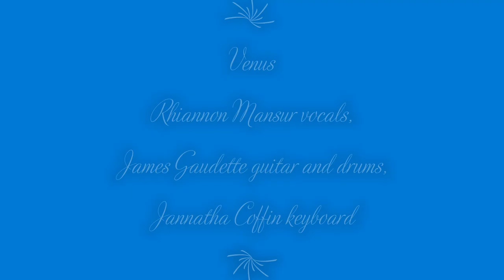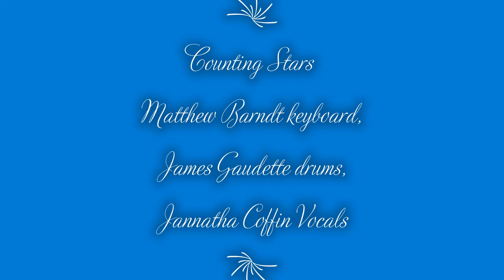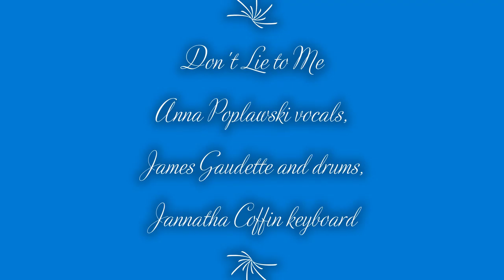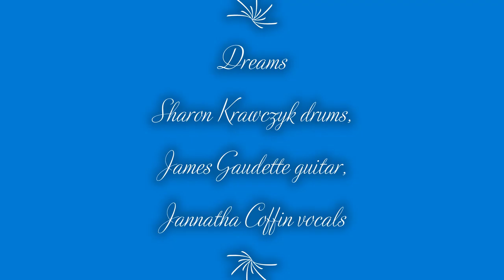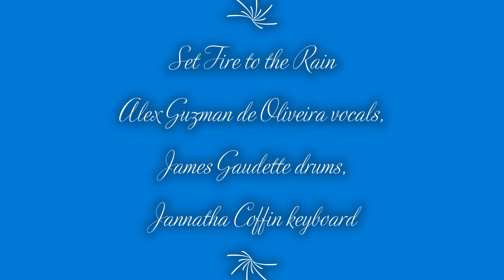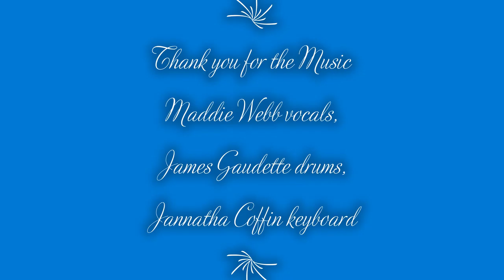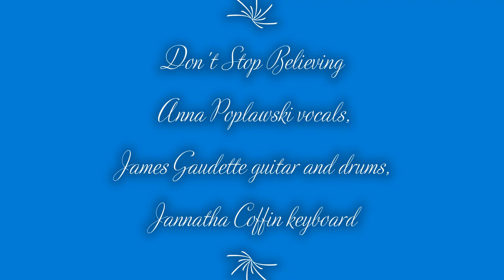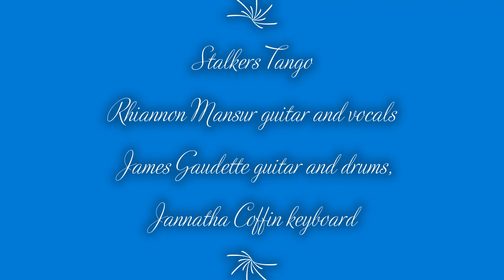New City Music Sessions 2021 (virtual edition)!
Join instructors Jannatha Coffin (keyboard and vocals) and James Gaudette (guitar and drums) along with students Matthew Barndt (keyboard), Alex Guzman de Oliveira (vocals), Sharon Krawczyk (drums and vocals), Rhiannon Mansur (guitar and vocals), Anna Poplawski (vocals), and Maddie Webb (vocals) as they present selected songs. We normally perform live, but due to the pandemic, we collaborated virtually via the Acapella app. We hope you enjoy!